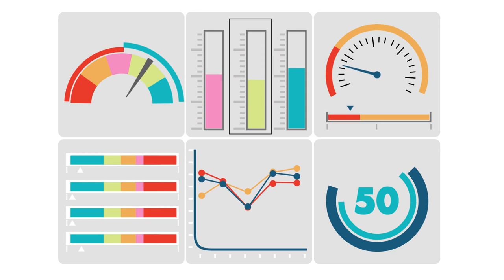Data Dashboard Graph/Analysis| Free HD Stock Footage